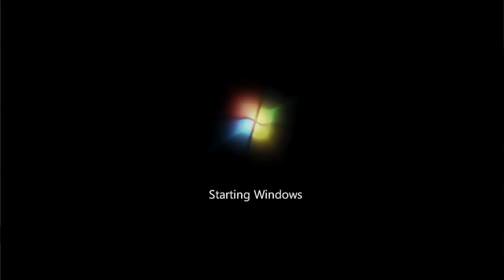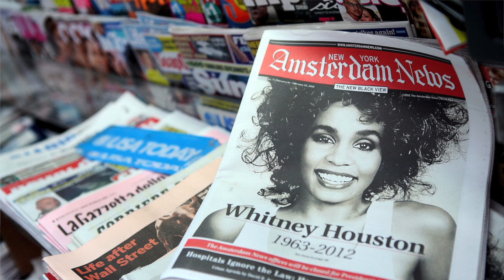What is the meaning of Life, the Universe and Everything?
Ask Oliver episode 1. A regular series where you ask me a question and I do my best to answer it. Part of 30 Day Challenger

Narration / script by Oliver Emberton

Thanks to JJ for his question!